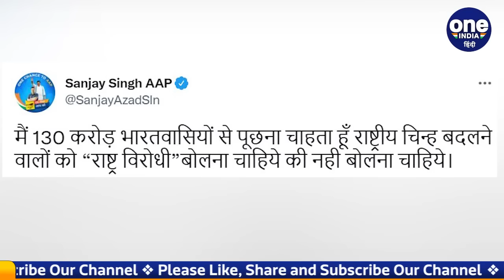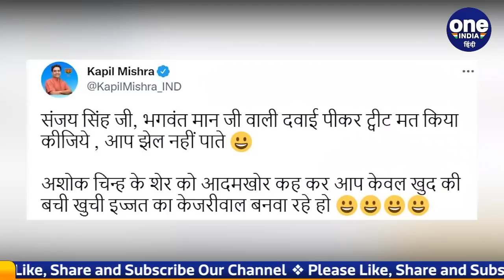संजय सिंह ने राष्ट्रीय चिन्ह बदलने के लगाए आरोप, कपिल मिश्रा ने दिया जवाब | वनइंडिया हिंदी *Politics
Prime Minister Narendra Modi on Monday unveiled the giant National Emblem built on the roof of the new Parliament Building. Politics is also increasing regarding this. Allegations are being made that the national emblem has been changed. On Tuesday, Aam Aadmi Party's Rajya Sabha MP Sanjay Singh made serious allegations against the central government.

पीएम नरेंद्र मोदी ने सोमवार को नए संसद भवन की छत पर बने विशालकाय अशोक स्तंभ का अनावरण किया. इसको लेकर राजनीति भी बढ़ती जा रही है. आरोप लगाए जा रहे हैं कि राष्ट्रीय चिन्ह को बदल दिया गया है. मंगलवार को आम आदमी पार्टी के राज्यसभा सांसद संजय सिंह ने ट्वीट करके केंद्र सरकार पर गंभीर आरोप लगाए.